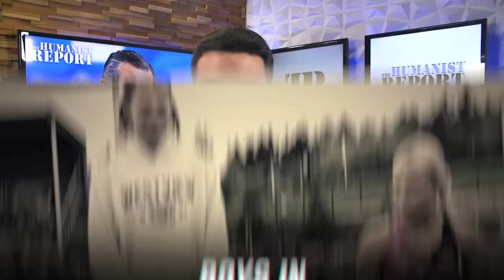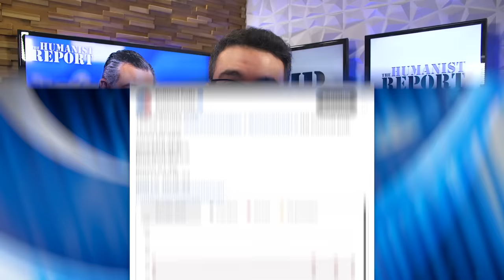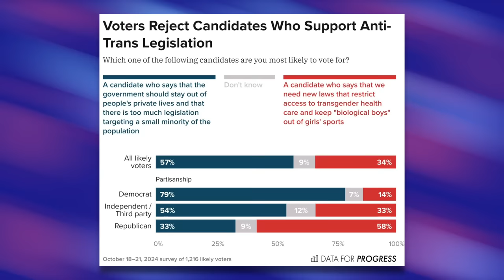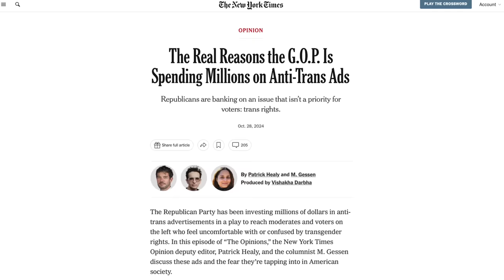Desperate Dips**t Ted Cruz Calls Cis Teen Girls “Boys” in Anti-Trans Attack Ad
Ted Cruz is statistically tied with his Democratic opponent, Colin Allred, and has gotten increasingly desperate (and sloppy) as a result. In two attack ads where Cruz’s campaign portrays Allred as a pro-trans extremist, the campaign features a photo of—what is presumed to be—two trans teenage girls and suggests they were both pretending to be “boys” to compete in their high school’s female-only track meet. The problem, however, is that both of the teenage girls in question are actually cis, and the school district is now demanding the campaign remove the ads since they did not get permission from the parents to feature their daughters’ photos in the ads.

Chapters:
0:00 Ted Cruz's Campaign Ad
7:18 Cruz Campaign Doubles Down
10:35 Effectiveness of Anti-Trans Ads
14:46 Outro